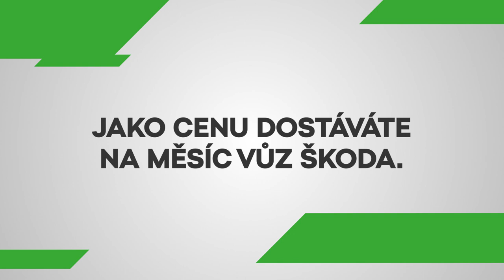Ludwig Blomstrand získal ocenění v rámci projektu Náš lídr!